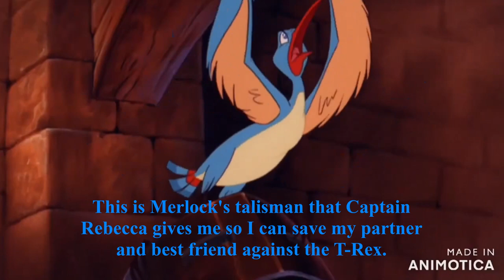Whizzer save Nicholas from Sharptooth